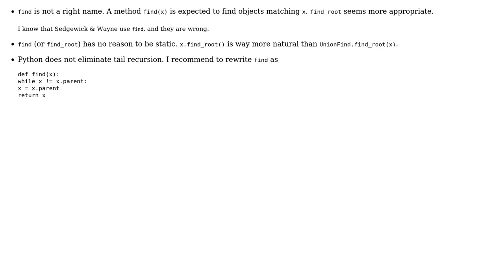Code Review: UnionFind data structure implemented in Python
With thanks & praise to God, and with thanks to the many people who have made this project possible! | Content (except music & images) licensed under CC BY-SA | Music | Images & others | With thanks to user vnp user MattTheSnake user Jamal and the Stack Exchange Network Trademarks are property of their respective owners. You are responsible for your own actions.